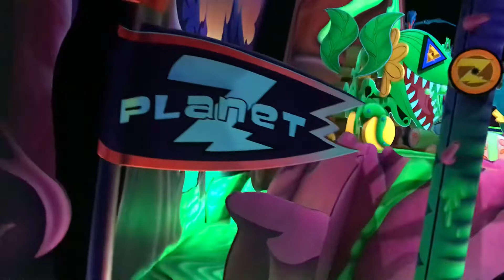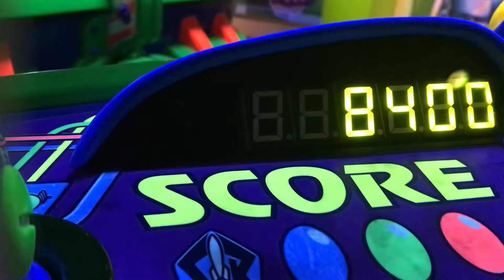My Disneyland Paris holiday day 2 part 3